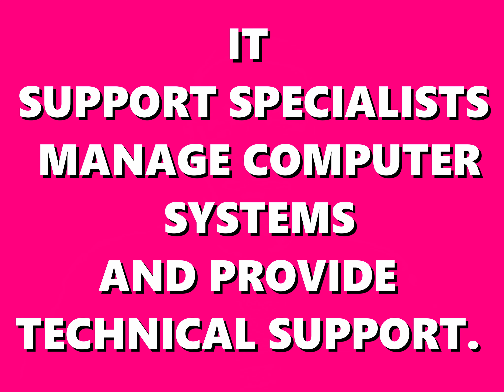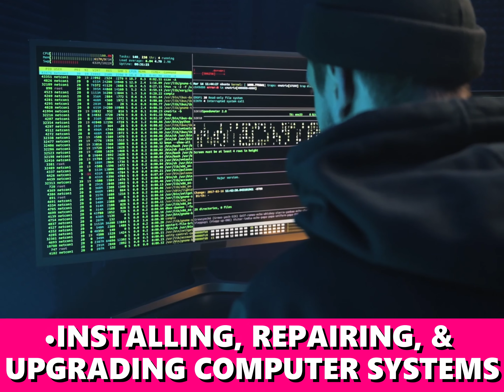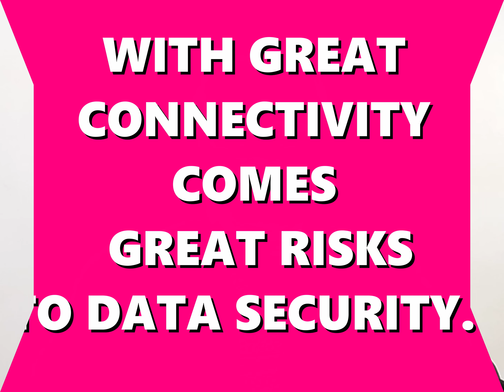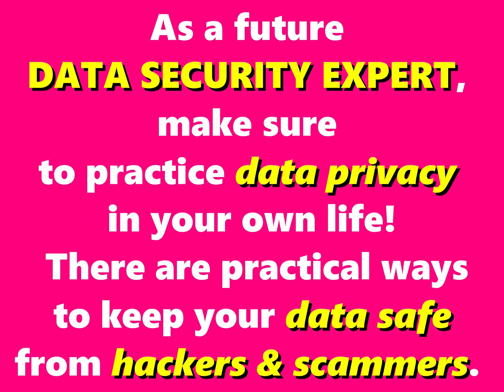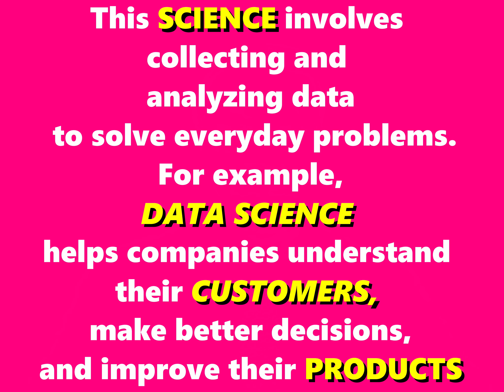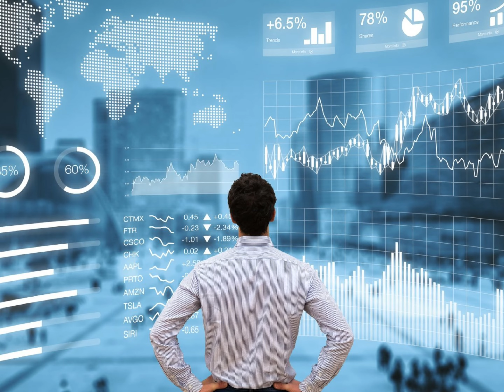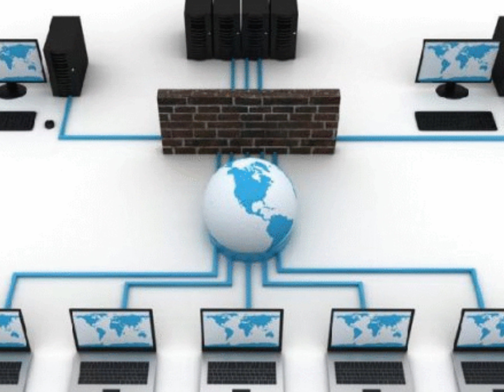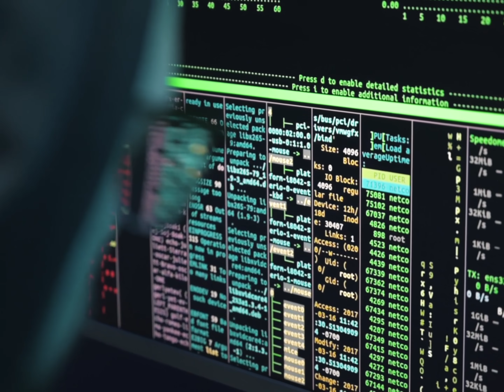7 IN-DEMAND ICT CAREERS IN THE PHILIPPINES | PART 2 | DATA SCIENTIST AVERAGE SALARY ₱641,277 / YEAR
INFO: Information Technology is still very much in demand in the Philippines. ... As of this year, the IT industry ranked third in giving fat paychecks to fresh graduates, and professionals specializing in IT receive the highest pay among other workers. IT course prepares students to be experts who perform installation, operation, development, maintenance, and administration of computer applications. Its main goal is to gear up students in solving problems using IT concepts and techniques. Information technology (IT) is the study of design, development, implementation, support or management of computer-based information systems, particularly software applications and computer hardware.

Edited by: @_abalbesa